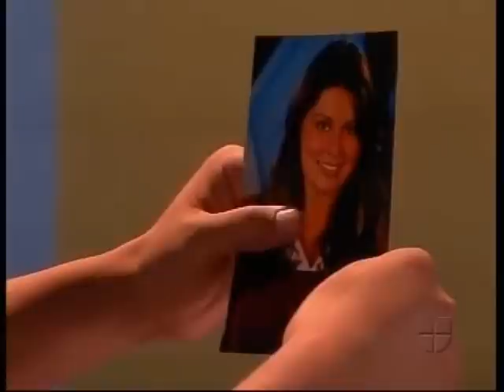Acorralada Capitulo 152 (part 2-2) Telenovela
Acorralada Capitulo 152 (part 2-2) Telenovela with Alejandra Lazcano y David Zepeda y Sonya Smith y Mariana Torres y William Levy